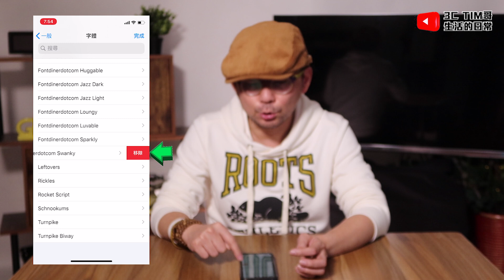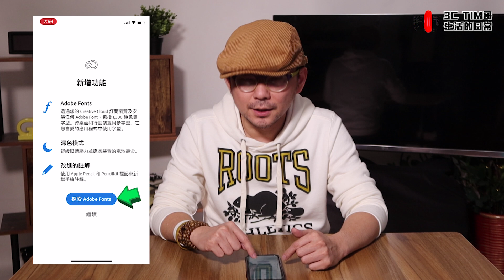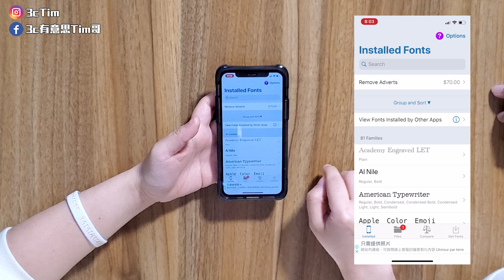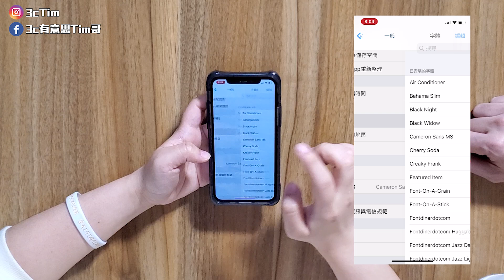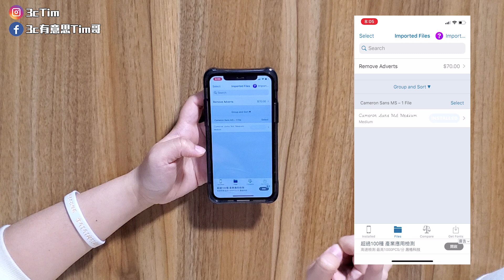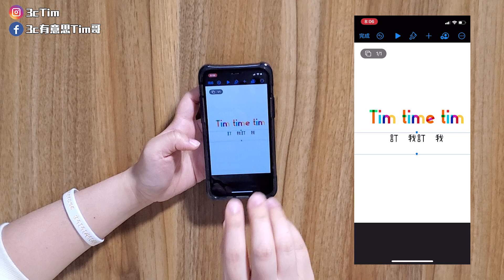Apple iPhone11免費下載字型！iOS13字體更換教學超簡單｜iPad也可以用［蘋果小技巧］